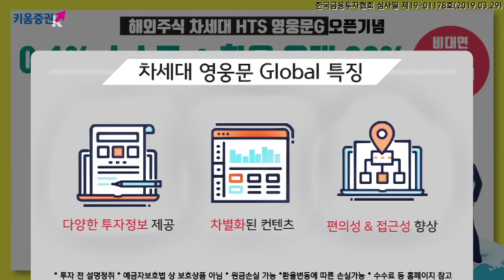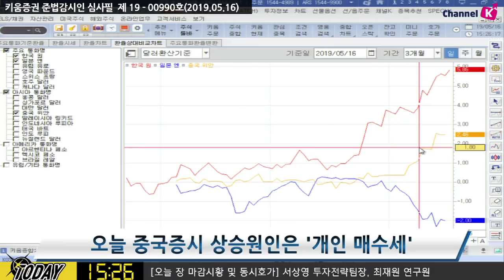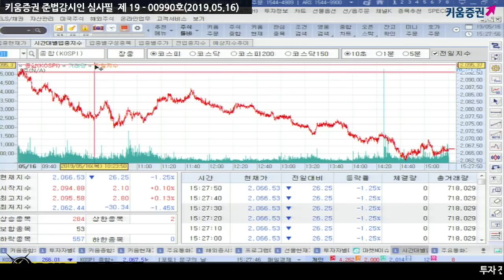[주식] 서상영의 마감 시황분석 / 오늘 장 국내시장 하락 마감.. 낙폭 확대 이유는? (19.05.16)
국내시장은 미-중 무역분쟁 불확실성 유입으로 투자심리가 위축된 가운데 외국인이 자동차 및 반도체 위주의 매도세로 낙폭 확대
트럼프는 정보통신 기술·서비스 보호를 위한 국가비상사태를 선포
사실상 중국 통신장비 기업 화웨이를 염두에 뒀다는 분석
중국시장은 정보통신 국가비상사태 선포로 하락 출발
외국인의 매물이 이어졌으나 개인들의 적극적인 순매수에 힘입어 결국 상승 전환